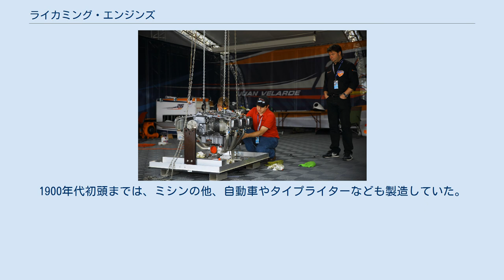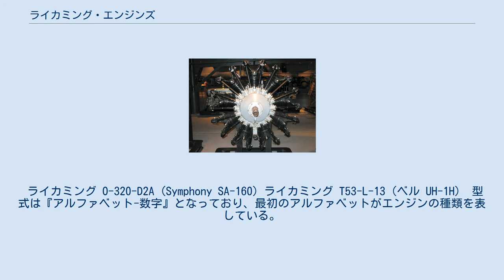ライカミング・エンジンズ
ライカミング・エンジンズ（Lycoming Engines）は、アメリカの航空用エンジン製造会社である。
主に小型機用のレシプロエンジンを主力としている。
ペンシルベニア州ライカミング郡ウィリアムズポートに本社を置く。
社名は本社のあるライカミング郡（Lycoming County）に由来する。
 前進は1845年にEllen Louise Demorestにより設立されたミシン製造会社『Demorest Manufacturing Company founded』である。
1900年代初頭までは、ミシンの他、自動車やタイプライターなども製造していた。
1907年には経営不振により、自動車用エンジンの製造に注力した。
1929年から航空機用のエンジンであるR-680の製造を開始し、小型機に使われるようになった。
 レシプロエンジン部門は1994年にテキストロンに買収され子会社となり、ガスタービンエンジン部門はアライドシグナルを経由してハネウェル・エアロスペースに売却されている。
 曲技飛行用のエンジンとして多く利用されており、レッドブル・エアレース・ワールドシリーズは2014年からO-540のエアロバティック用モデルAEIO-540をチューンした『Thunderbolt AEIO-540-EXP』を使用するワンメイクレースである。
 ライカミング O-320-D2A (Symphony SA-160) ライカミング T53-L-13（ベル UH-1H） 型式は『アルファベット-数字』となっており、最初のアルファベットがエンジンの種類を表している。
 現在ではハネウェルのブランド